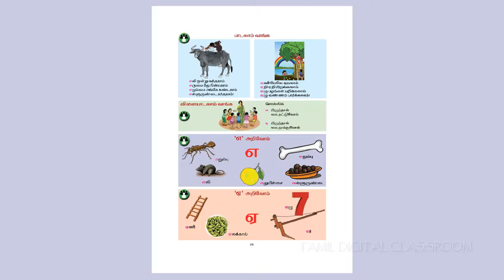எ அறிவோம் வ1 ப1 தமிழ்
In this video one of the Tamil Alphabet is introduced with simple picture cards